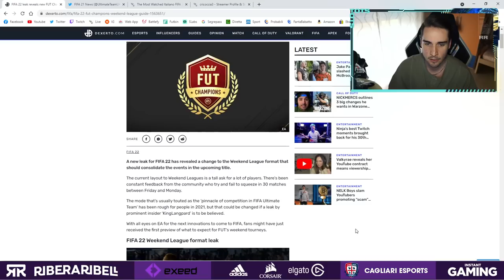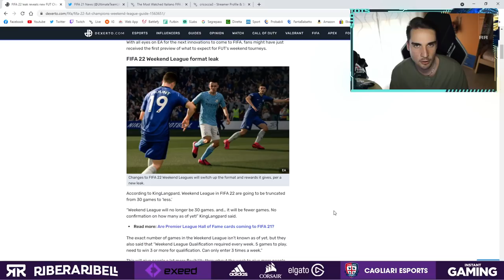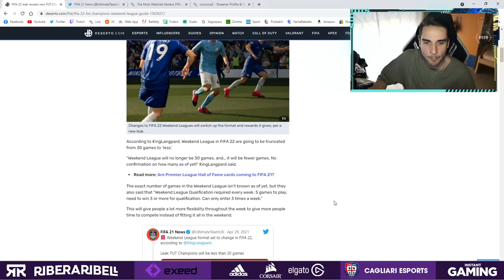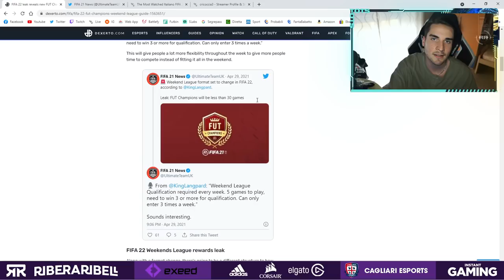CAMBIA LA WEEKEND LEAGUE SU FIFA 22!?